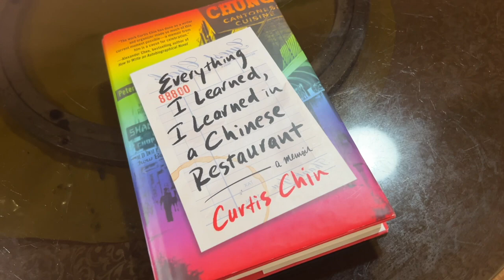Curtis Chin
Curtis is the author of a new popular book called "Everything I learned, I learned in a Chinese restaurant." I met him in Honolulu Chinatown to talk about it.